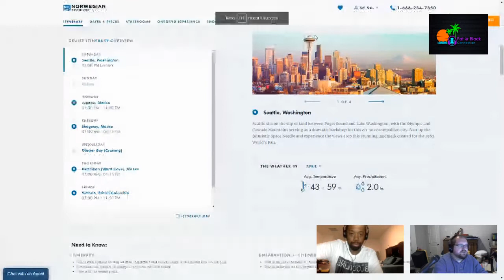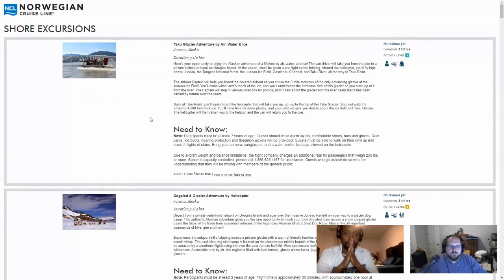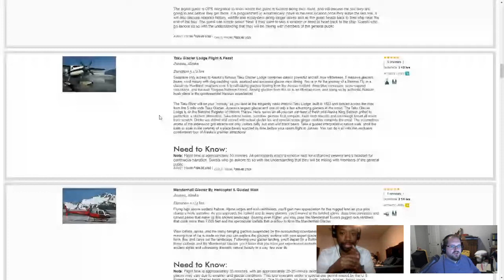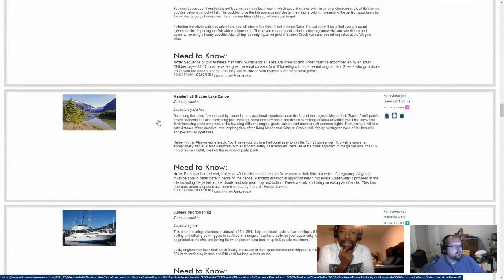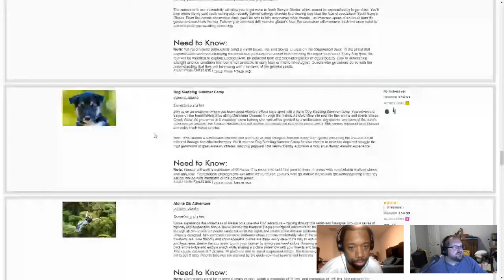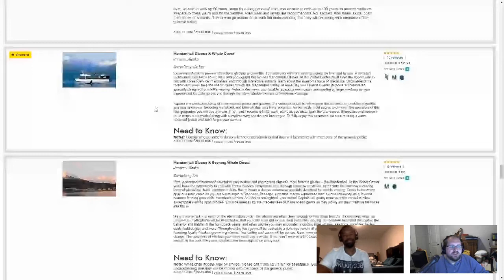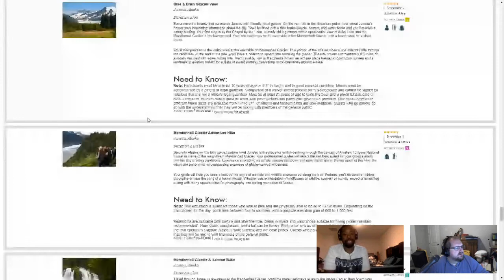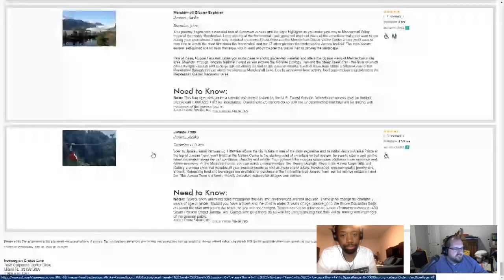Norwegian Cruise Line (Bliss) - Alaska April 2023 1st Stop Juneau Shore Excursion Deep Dive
We take a deep dive into all of the available shore excursions in Juneau Alaska for our upcoming April 2023 Alaskan Cruise aboard the Norwegian Cruise Line's Bliss.